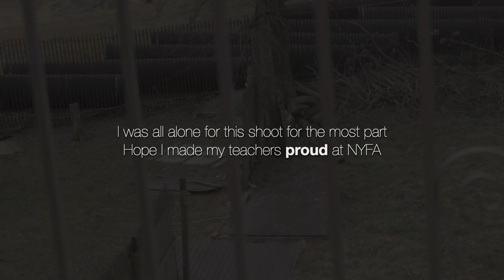BTS | "A CALL"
Hello! This is behind the scenes of my second project called Continuity from New York Film Academy.